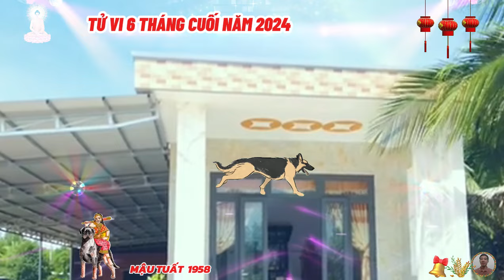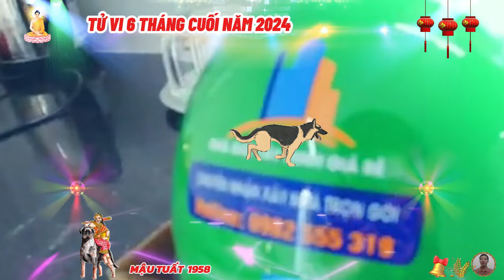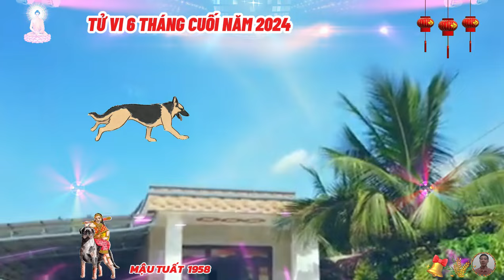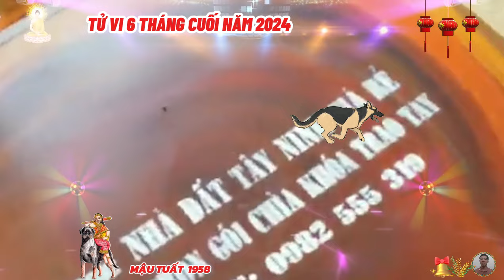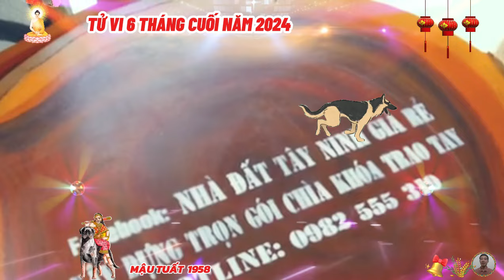🔴 Nổ lớn trúng to, Mậu Tuất 1958, Nửa cuối năm 2024, Thần tài báo mộng, hốt tiền tỷ, Cực Giàu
vào nửa cuối năm là thời điểm đặc biệt quan trọng trong lĩnh vực tình cảm, tình cảm của bản mệnh tiến triển một cách hài hòa và đặc biệt, mậu tuất luôn được người thân quan tâm và thấu hiểu, chính điều này đã tiếp thêm động lực và sức mạnh để mậu tuất đối mặt với những khó khăn và cố gắng tiến về phía trước.